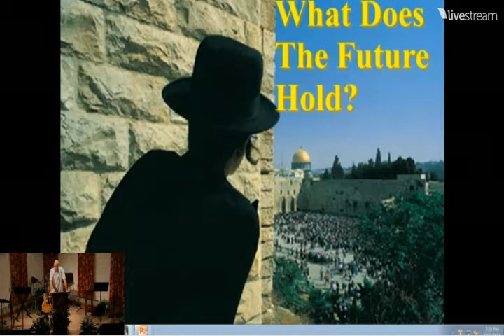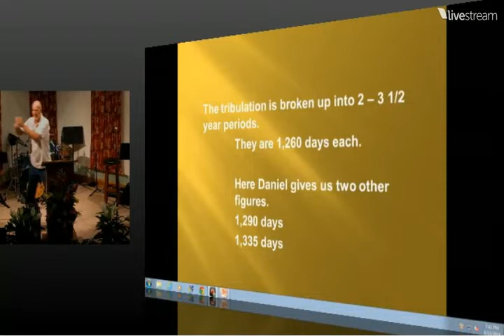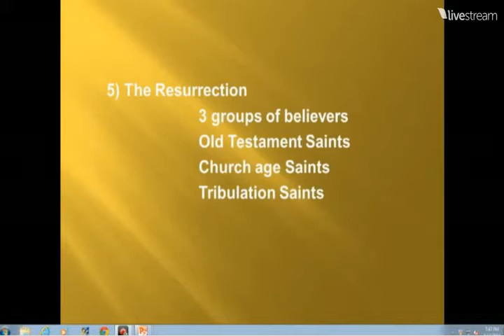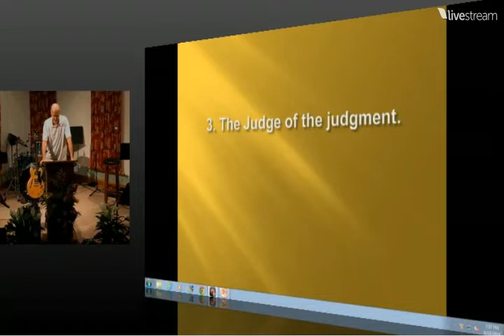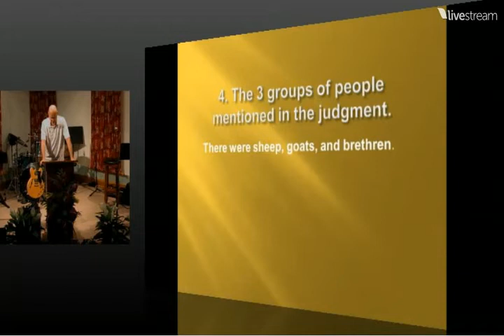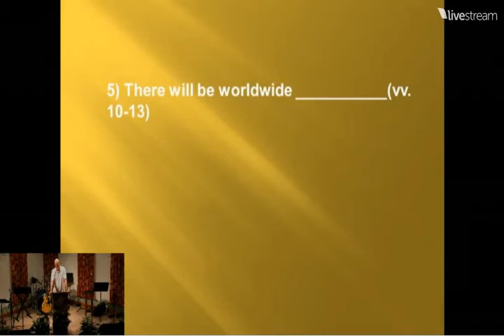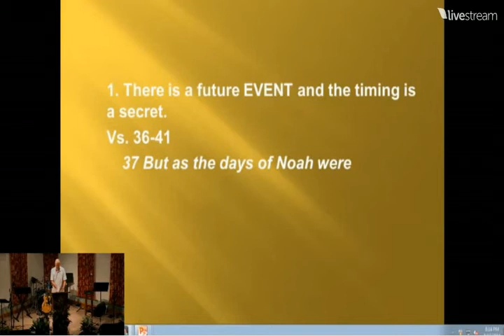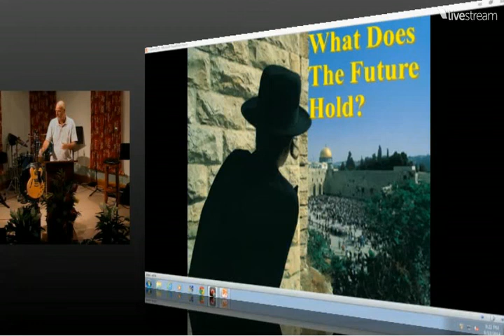The King's Judgement After the Tribulation- Matthew 25:31-46-Olivet-4of4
The King's Judgement After the Tribulation- Matthew 25:31-46-Olivet-4of4 a teaching of The Holy Bible, God's Word, from Matthew Chapter 24 verse 36 to Chapter 25 Verse 30 where Jesus prophetically taught the future and the End Times to His disciples shortly before His death on the cross for our sins, in what is known as the Olivet Discourse, taught by Pastor Tim of Calvary Chapel Windward this is a Live Stream Capture from the Mid-Week Bible Study on August 13th, 2014 A.D.  Part 4 of 4 of the Olivet Discourse teaching.